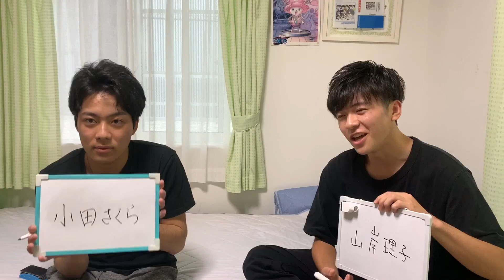【大好評】第２回歌声から当てろ！ハロメン当てクイズ！！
こんにちは。ミッドナイト坊主。です。今回は前回かなりの好評をいただいた声当てクイズの第二回を開催いたしました。第一回を撮ったときはあんなにみられるとはおもわず、クイズのレベルもそれほど高くはしていませんでしたが、今回は少しレベルを上げた内容となっております。ぜひこの動画も色々な方の目に止まって欲しいです。全問正解の猛者は現れるのかコメント欄で結果を教えてください。
それでは次回の動画で。バイチュン！！

✂︎ ｷﾘﾄﾘ ✂︎

◎メンバー:DEBUキャン・ゆーだい・あきのぶ
○準レギュラー:ラーメン
☆編集等:Pおの

✂︎ ｷﾘﾄﾘ ✂︎

✂︎ ｷﾘﾄﾘ ✂︎

✂︎ ｷﾘﾄﾘ ✂︎

　　　　　　　👇🏻ﾜﾀﾞｲｶｴﾏｰｽ👇🏻

【Instagram】たまにオフショットを投稿するアカウント

【Twitter】毎日動画を紹介するアカウント
(たまに質問募集や企画を集めたりもする)

動画への要望はコメ欄かTwitterまで！